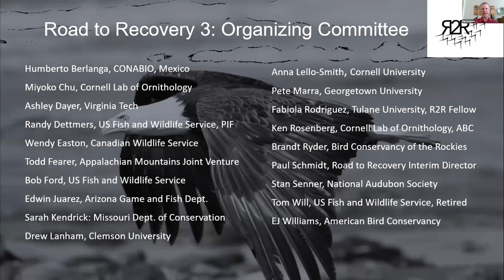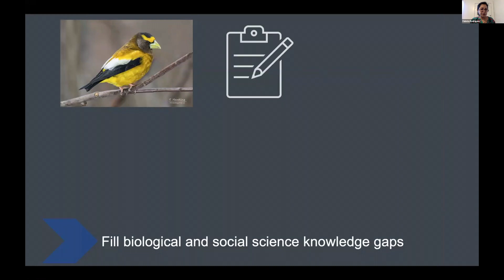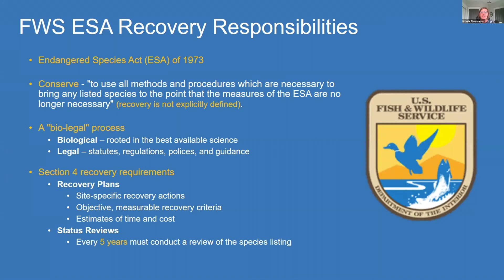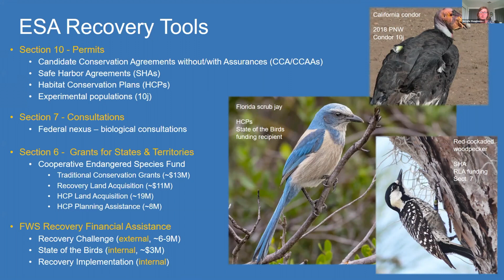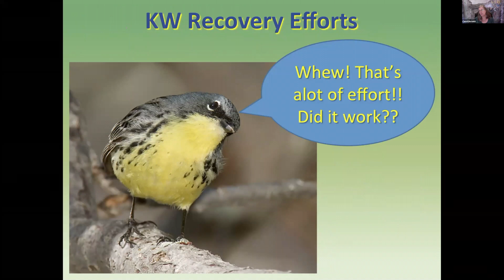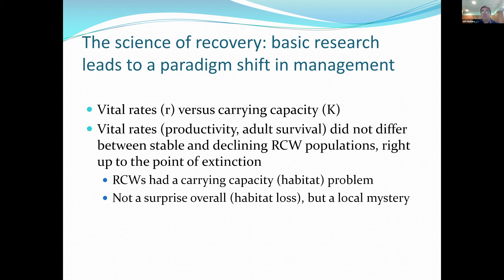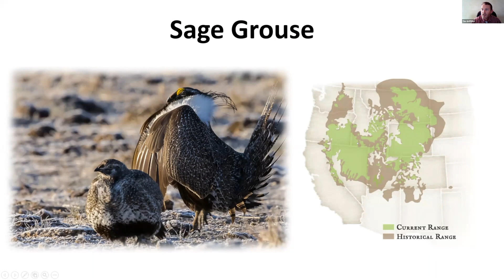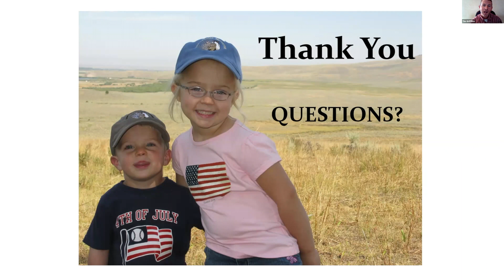R2RW3 Day2 AM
Day 1 session of the Road to Recovery Workshop 3: Developing the Process of Recovery for North American Birds.

Session includes presentation about the Road to Recovery and Recovery Stories.

00:00:00 Welcome
00:03:53 Introduction to Day Goals
00:07:50 Road to Recovery Process
00:29:23 “The Fish and Wildlife Service Recovery Process”
00:50:57 “Road to Recovery for Kirtland’s Warblers Paved by Collaborative Conservation”
01:15:39 “Lessons Learned from the Successful Recovery of the Red-cockaded Woodpecker: A Personal History”
01:35:12 “The Sage Grouse Initiative: A Proven Model for Conservation of Rangelands”
01:53:36 Recovery Stories Panel

To learn more about the Road to Recovery initiative for bird conservation visit this